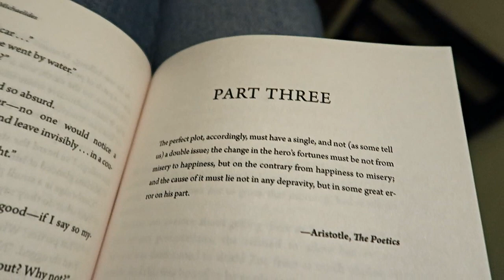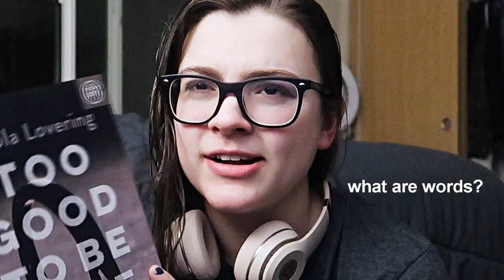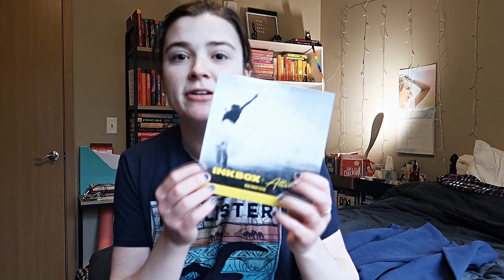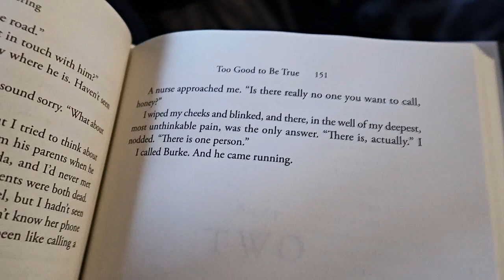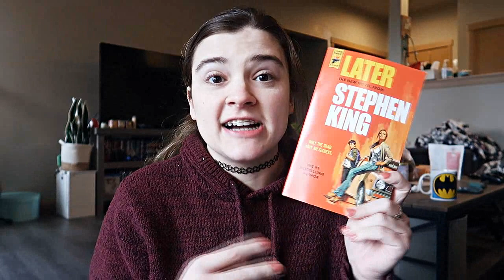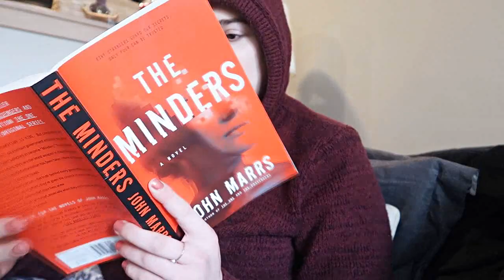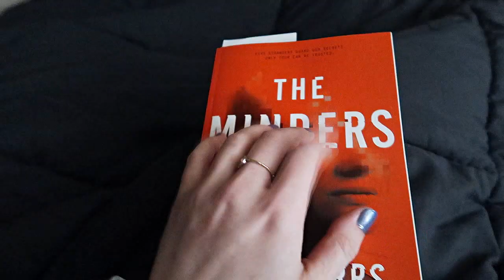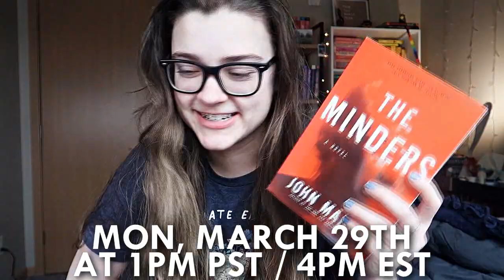Reading 3 NEW Thrillers 🔪 [reading vlog]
Time for another thriller readingvlog! This vlog includes me reading 3 new thrillers that are either recently published or publishing soon. It also includes me trying out inkbox with tattoos, trying a TikTok baked oatmeal recipe and fangirling over Taylor Swift at the Grammy's.

The Book Troop LIVE SHOW for The Minders will be on Monday, March 29th, at 1pm PST / 4 pm EST with @KatieColson